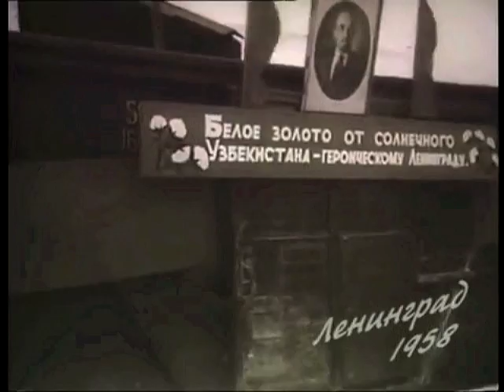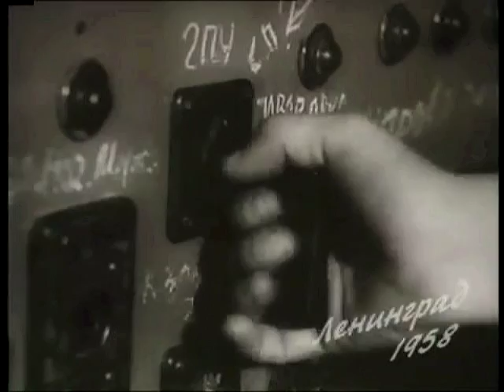"Большая история" 3-ч. Ленинград и Ленинградская область, 1956-1986 г. сборник кинохроники, СССР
Ленинград. Славный город «Над тихой Невой». Фильмы и Кинохроника    на "Канале История"